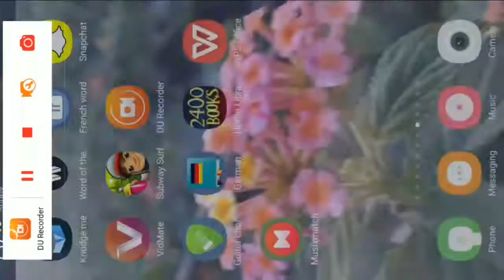Shadow Ninja dead mortal level 79